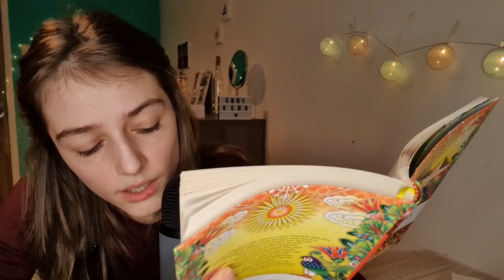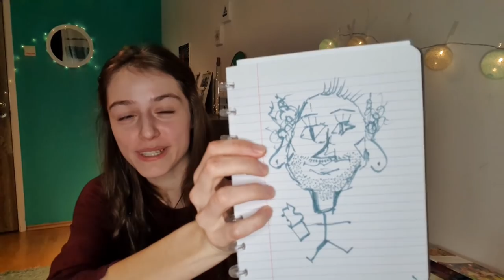ASMR s mikrofónom Blue Yeti po prvý krát | Poďakovanie | Custom triggery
Ahojte kamaráti,🙋‍♀️

dnes prišiel ten deň, kedy si užijeme asmr naplno.  Teším sa, že konečne je mikrofón tu a kvalita videí bude lepšia. Všetkým vám veľmi pekne ďakujem, neviem vyjadriť svoju vďaku v dostatočnej miere a naozaj si to veľmi vážim. Dúfam, že sa vám bude moja tvorba aj naďalej páčiť a teraz ešte o kúsok viac. Musím sa priznať, že v  tomto videu som nervózna z mikrofónu a je to dosť vidieť.🤫
 Je to niečo úplne nové a sama som bola prekvapená zo zvuku a aké tiché zvuky to zachytávalo. Našťastie toto video editoval Lubikke, ktorý bude editovať moje videá, info o ňom nájdete nižšie, a všetky rušivé zvuky odstránil, za čo som veľmi vďačná.  (Všimnite si, nie je počuť električku) 😃
Dobrú noc, Enny.💕

🔸️Páčil sa ti edit v tomto videu? 🔸️

Edituje ho veľmi šikovný chalan menom Lubikke. Ak sa ti páči jeho práca/editovanie, určite ho podpor na twitchi, kde nájdeš streamy z hier Cs:go a LOLka.

...alebo inak povedané "pozvi ma na kávu", čo je platforma, kde ma môžeš finančne podporiť. Platforma posiela 95% príspevku autorovi (mne) a 5% si vezme sebe. Príspevok je dobrovoľný a nastavila som ho čo najnižšie, samozrejme je to dobrovoľné. Nečakám žiadne veľké čiastky, ale každé euro pomôže k zlepšeniu kvality videí na tomto kanále.
!! Príspevky od vás nevyužívam na súkromne účely, ale vkladám ich do zariadení, pomôcok, atď., pre lepší zážitok z videí pre vás.🙃

Pre tých, ktorí by chceli prispieť, ale platforma vám nevyhovuje alebo sa vám to zdá komplikované, nechám vám môj IBAN:

💕Špecialne ďakujem za podporu Petrovi Backovi, M D a Natálií 💕

Tiež si veľmi vážim vašich príspevkov, vďaka ktorým sa stále zlepšujem. Veľmi vám ďakujem a teším sa.

I appreciate it very much and look forward to it.

00:00 - 5:40 Úvod
5:42 - 16:14 DJ Stefi
16:16 - 29:07 Čitanie, Counting
29:09 - 37:01 Roleplay ateliér
37:03 - 50:04 Česanie, Crinkles
50:06 - 1:09:38 Random triggers, whispering
1:09:39 -1:10:00 Outro